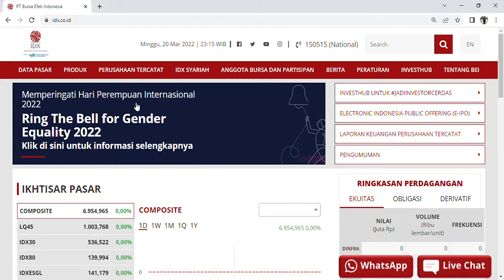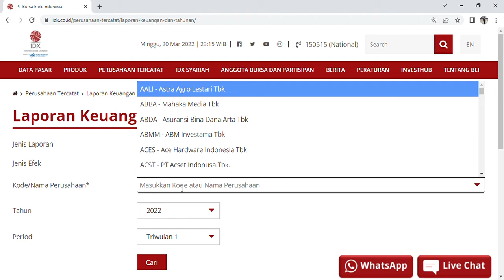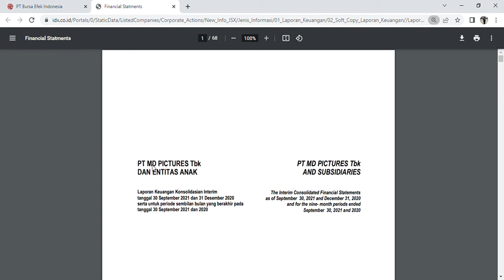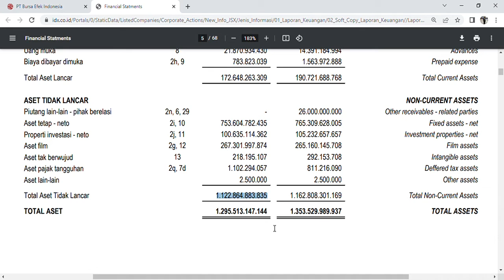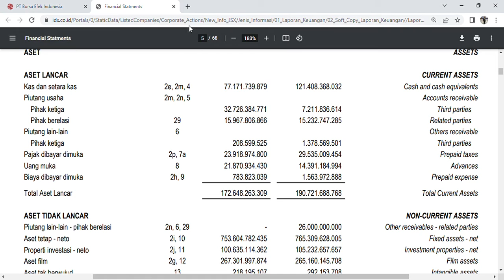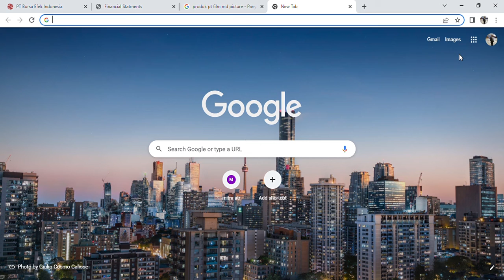CARA MENDOWNLOAD LAPORAN KEUANGAN DI IDX PT MD PICTURES Tbk